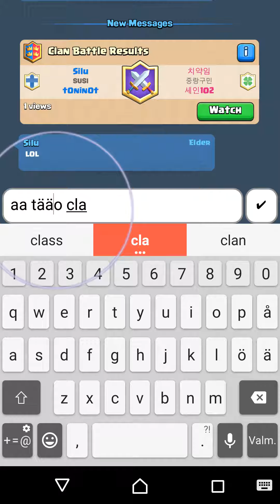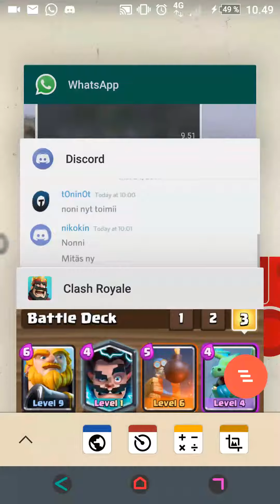2v2 Clash Royale - SUSI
en tiedä miks äänet ei nauhottanu vaik oli mikrofonit pääl. No tässä kuiteski vähä matskua.